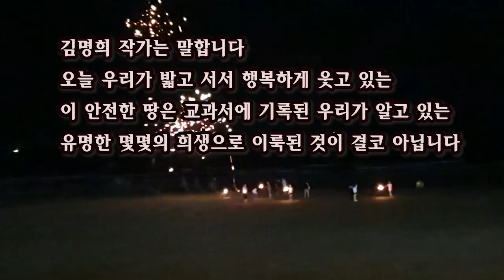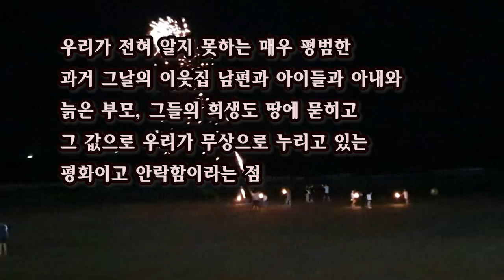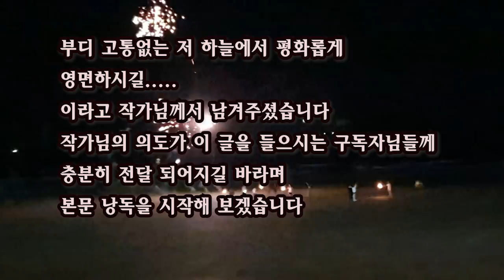[단편소설오디오북] 붉은 해변 / 김명희 작가 / "살이 타는 냄새가 난다.. 냄새가...." 붉은 해변 월미도의 이야기 지금 시작합니다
작품 : 붉은 해변
작가 : 김명희

이 소설은

2018년 "스토리텔링으로 쓰는 인천!" 기획으로 쓰게 된 단편소설이며

실화를 바탕으로 작가가 재구성한 소설입니다.

*이 영상은 작가님의 낭독 수락으로
만들어진 제2차 낭독 저작물임을 안내해 드립니다.